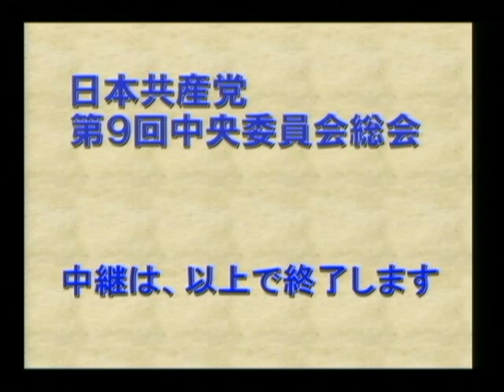第９回中央委員会総会決議案報告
11月12日　市田忠義書記局長の報告